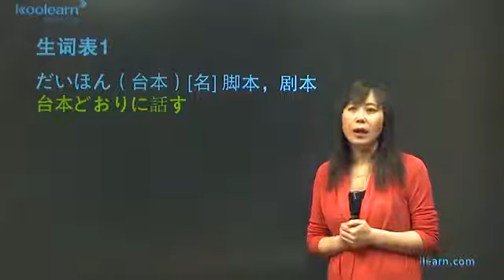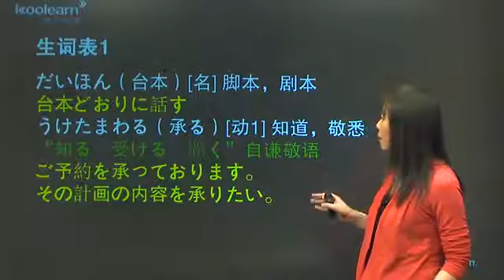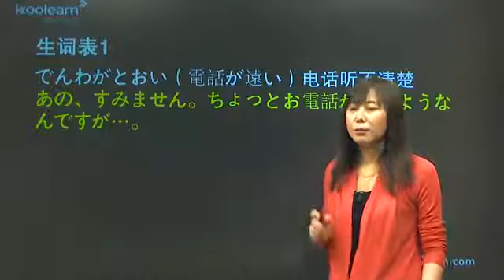22 1 生词（一）